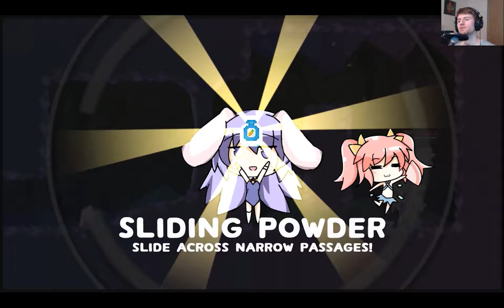SCREW ATTACK! || Rabi-Ribi #7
*spins madly*